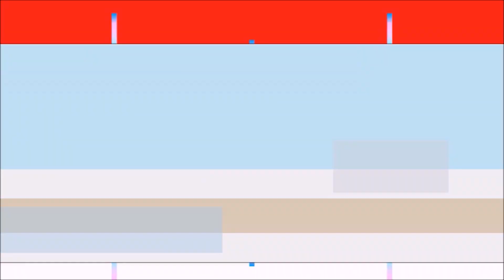JOANINHA BABY - PROF. FABIANA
CONTAÇÃO DE HISTÓRIA.